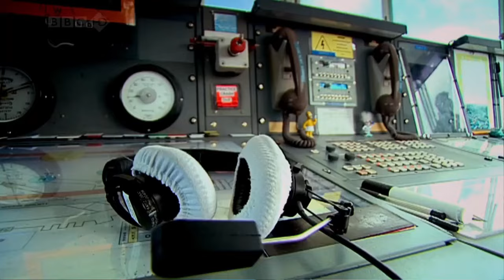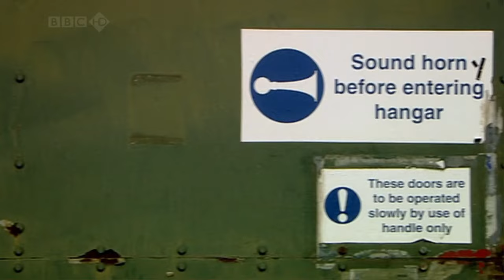Top Gear Airport Vehicles Race (S14E4) 1